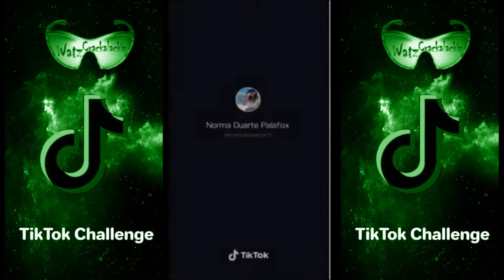Tik Tok Tik Roll CHALLENGE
Da’ #1 Trends Playlist on Spotify (All the #1 Songs on Spotify on 1 Playlist)

Da' Urban Social Network 4 Teens and Young Adults... Find friends & classmates, meet new people, listen to free music & build playlists. Upload and share unlimited photos, watch videos, start a blog, read celebrity news, get cool apps, and more.